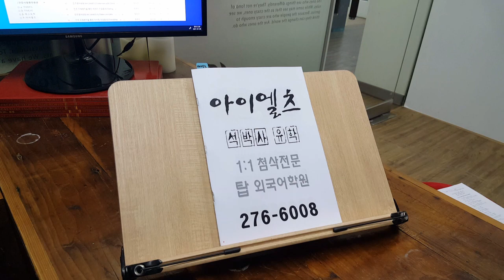전북대 IELTS 아이엘츠 스피킹 ABOUT MY SWEET HOME 전주기초영어회화 210106